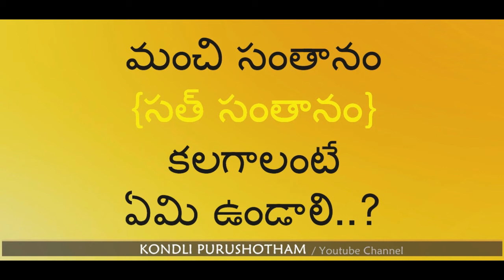మంచి సంతానం కలగాలంటే ఏమి ఉండాలి..?